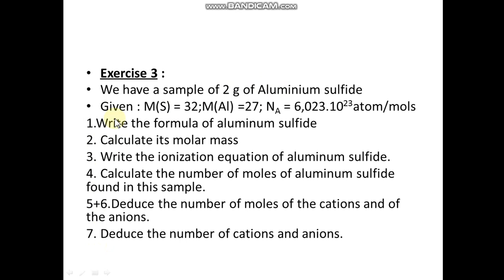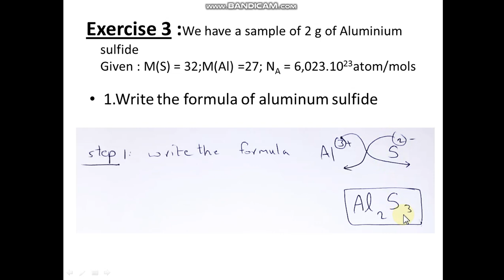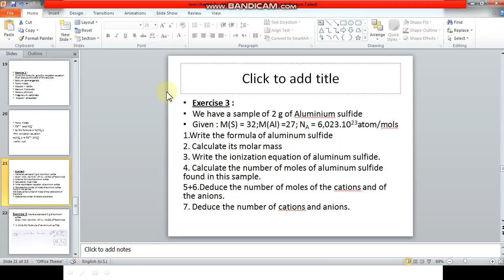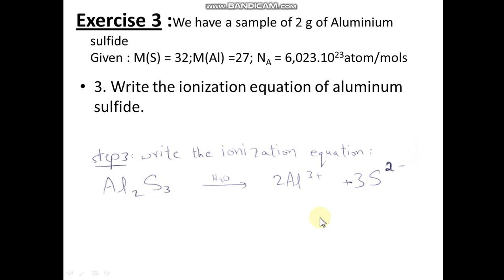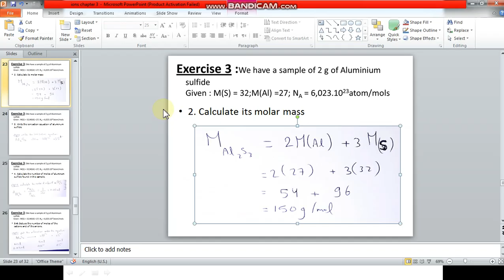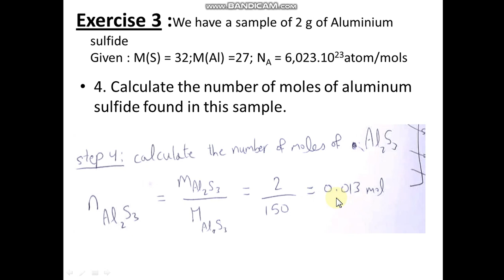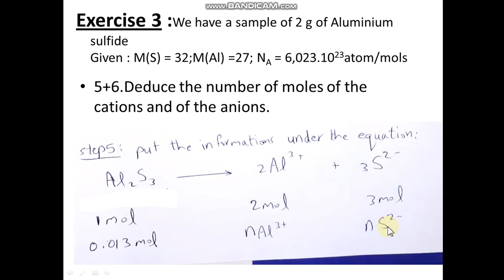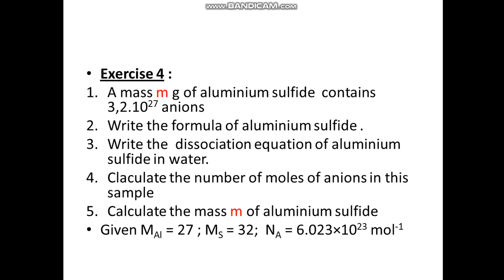grade 10 C , video 3 , february 13